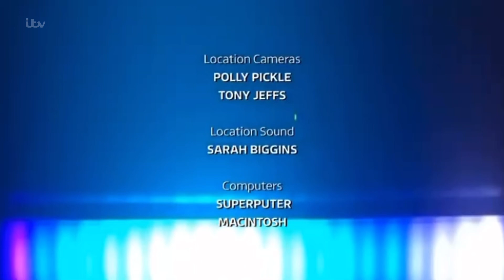Jacob and Harvey’s Saturday Night Takeway on ITV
This was something I thought to make because,
Boredom